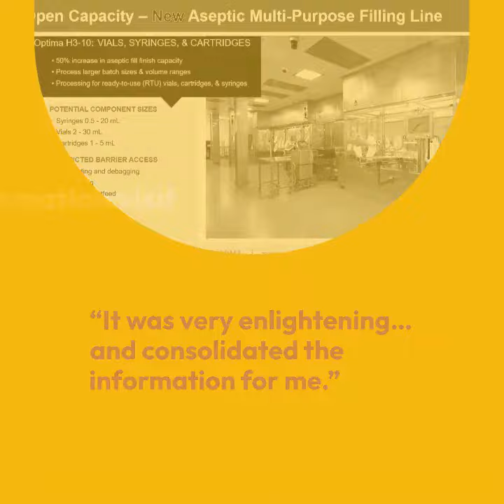Outsourced Pharma Capacity Update Q2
Following the success of its Q1 debut, Outsourced Pharma is thrilled
to continue the quarterly Capacity Update. Join us and find your best-fit solution in development and manufacturing outsourcing. Day 1 will feature suppliers from Large Molecule, Day 2 will feature those from Small Molecule, and Day 3 will feature presenters from Cell & Gene. Check out the LinkedIn event page for more information and the link to sign up